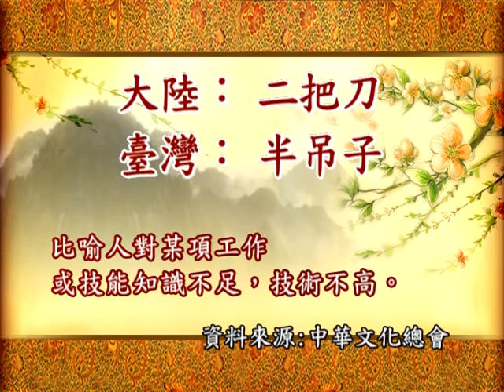二把刀vs半吊子